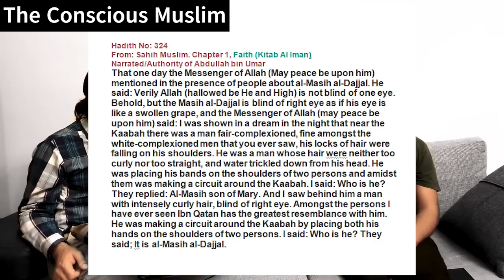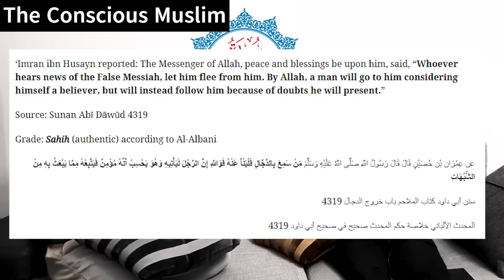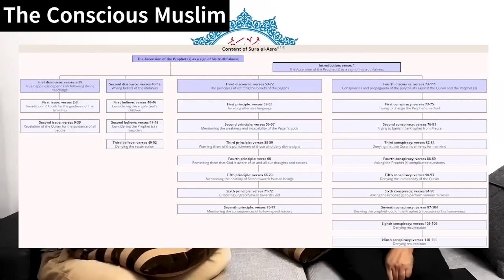Surah Al-Kahf like never before by Sahil Adeem | Part 1/11 | The Dajjal